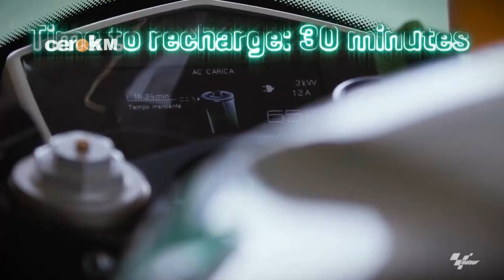Campeonato de Motos Eléctricas FIM MotoE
El 2019 se inicia el Campeonato Mundial de Motos eléctricas con cinco fechas oficiales que se realizaran en las fechas de MotoGP. Entérate cuales son las fechas previstas para el próximo año.

CeroKM: Todos los sábados al medio día (estreno) y los domingos a la 1 y 7 am (repetición) por Willax Televisión.